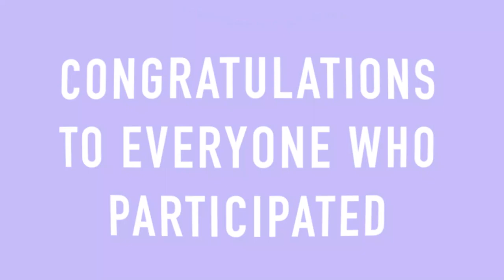35 Pieces of TCHS Art Advance to State VASE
Twenty-nine art students qualified for state at the Region 11 VASE competition on Saturday, Feb. 9. A total of 35 art pieces from Timber Creek will join 72 from Keller ISD in San Marcos this coming April.